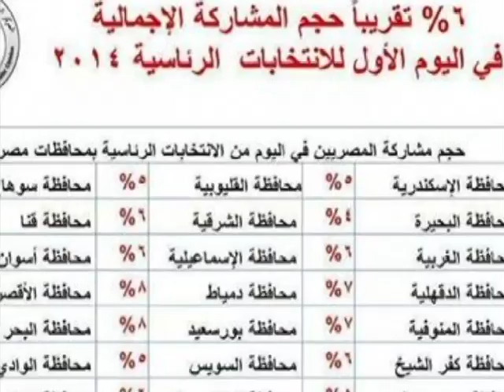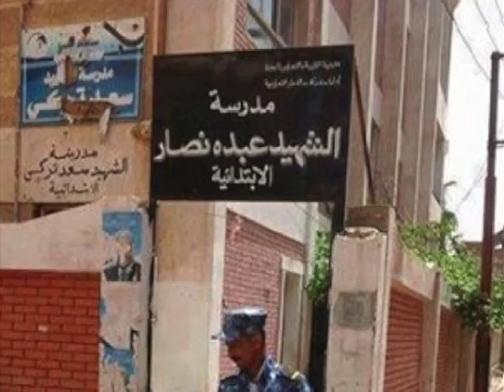BelAhdan with Rep Susan Allen Part I ....First American Native Indian Representative ,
Susan Allen, Minnesota Democrat, Becomes First Native American Lesbian To Serve On A State Legislature,
Minnesota made history last night by becoming the first state to elect an openly lesbian Native American to its legislature.

As Minnesota Public Radio is reporting, Allen, a Democrat, won 55 percent of the vote in her Minneapolis district. The 48-year-old attorney, who's lived in the city for the past 14 years, will represent District 61B, where almost half the children live in poverty.
"It reminds me of a lot of the places I grew up," Allen is quoted as saying. "It's 62 percent minority."

Victory Fund officials, who endorsed Allen throughout her campaign, praised her victory. "We're thrilled for Susan and the remarkable progress her victory represents," said Tiffany Muller, Victory Fund's vice president for political operations. "This is our first win of 2012, and it's a fantastic way to start off what will be a very exciting year for LGBT candidates."

Earlier in her campaign, she noted, "I reflect the great diversity of our district, as a Native American woman and a member of the LGBT community, and hope to bring this important voice to the state capital to offer more balanced, representative contributions